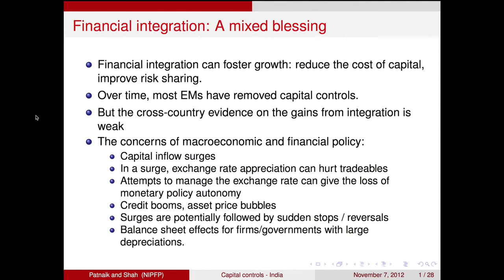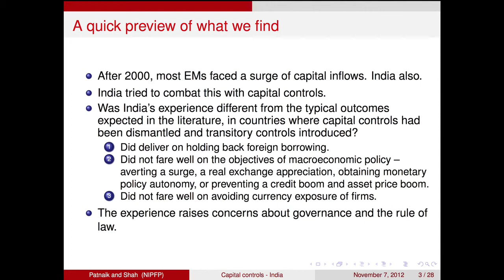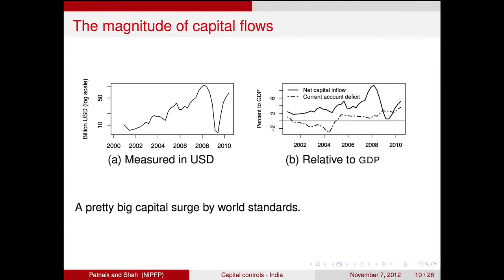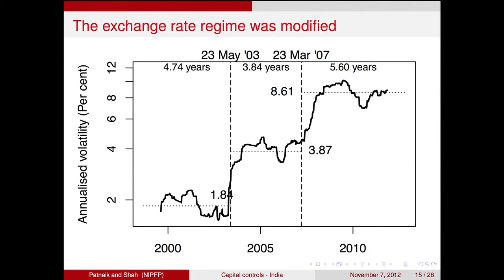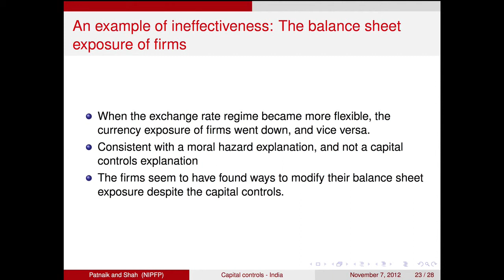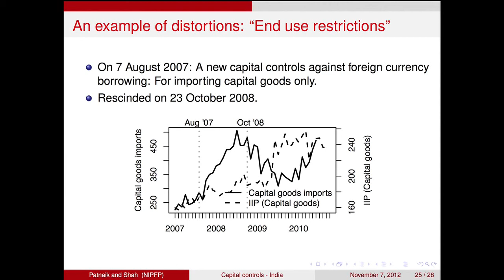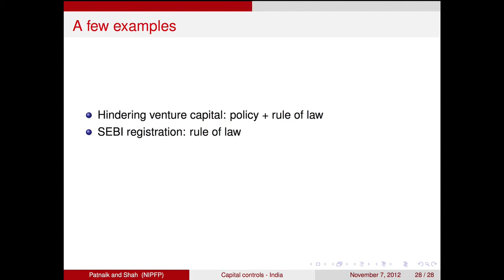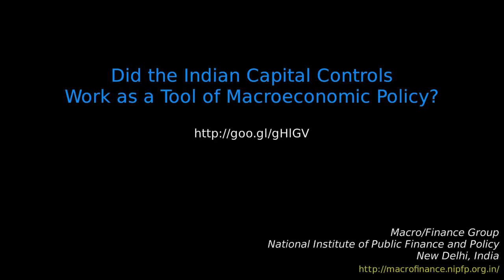Did the Indian Capital Controls Work as a Tool of Macroeconomic Policy?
Did the Indian capital controls work as a tool for macroeconomic policy, Ila Patnaik and Ajay Shah. IMF Economic Review, page 439--464, volume 60, 2012.

In 2010 and 2011, there has been a fresh wave of interest in capital controls. India is one of the few large countries with a complex system of capital controls, and hence offers an opportunity to assess the extent to which these help achieve goals of macroeconomic and financial policy. We find that the capital controls were associated with poor governance, were unable to sustain the erstwhile exchange rate regime, and did not support financial stability. India's experience is thus inconsistent with the revisionist view of capital controls. Macroeconomic policy in India has moved away from the erstwhile strategies, towards greater exchange rate flexibility combined with capital account liberalisation.